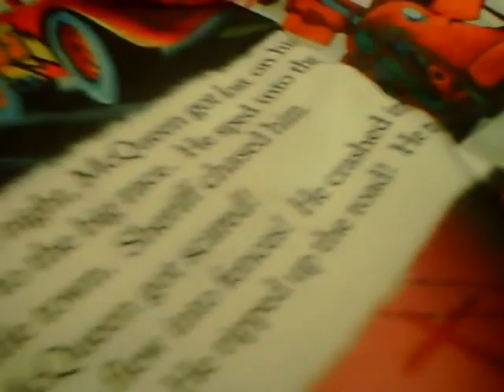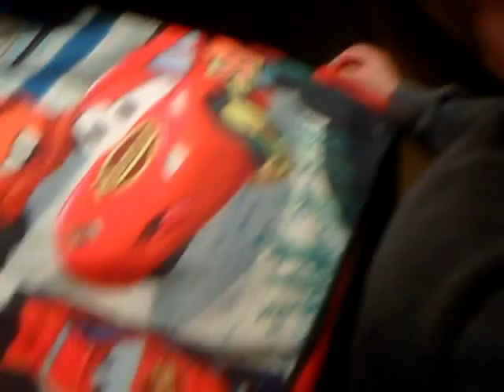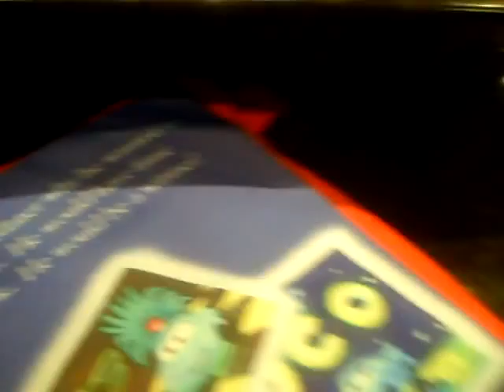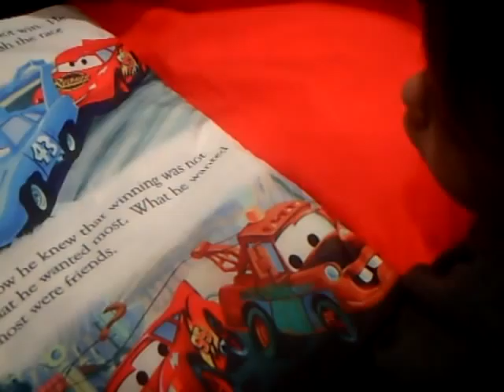Zack reads a whole book!!! So Cute!!!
Zack is only 3 and has memorized his pillow book from listening his parents read it to him every night... He loves Cars